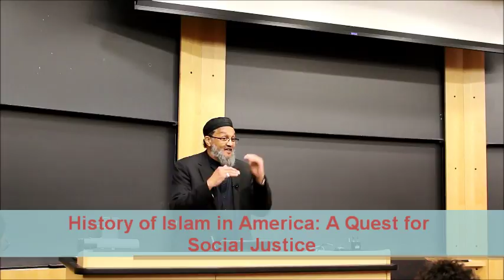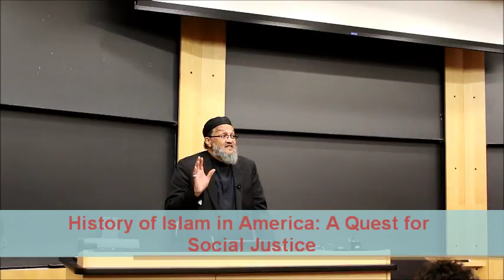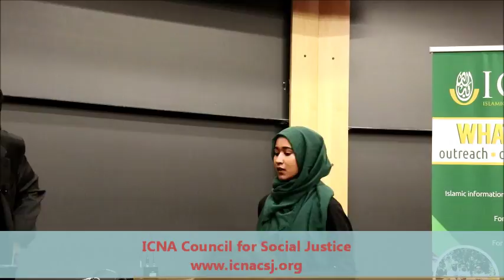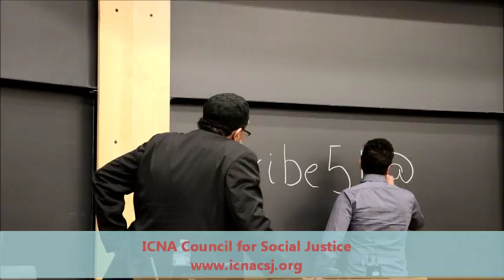History of Islam in America: Quest for Social Justice | ICNA CSJ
Event held in Colorado during Black History Month in February 2018 at the University of Colorado Boulder.

Speaker: Imam Khalid Griggs